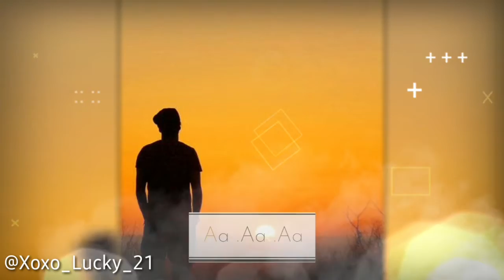kalank sad stutes || samalpuri sad song || Lucky_edit_21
padmpuria pila
stutes video
Instra I'd @Xoxo_Lucky_21